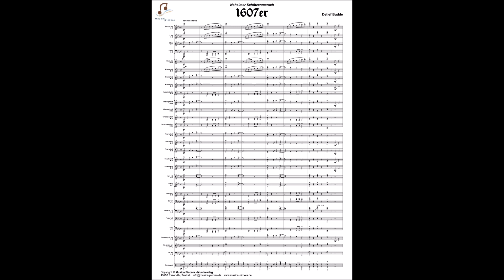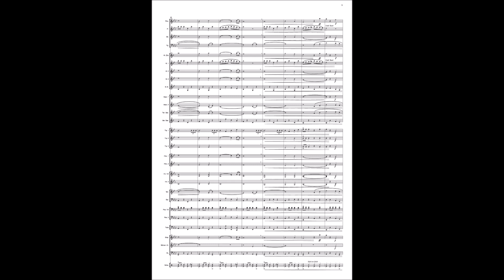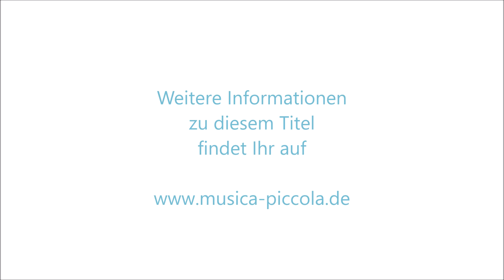1607er - Neheimer Schützenmarsch - Musik für Blasorchester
1607 - die Welt befindet sich im Umbruch. Reformation, Erfindungen und Entdeckungen rütteln am Weltbild. Deutschland ist zerrüttet und den Fürsten ist zumeist das eigene Wohlergehen wichtiger als das ihrer Untertanen. In einer Gesellschaft mit wenig staatlicher Ordnung oder Fürsorge sind viele auf sich selbst gestellt. Vor den vielen Konflikten um Macht und Religion, um Geld und Ressourcen steht der Einzelne auf verlorenem Posten. In dieser Situation schließen sich visionäre und tatkräftige Neheimer zusammen, um ihre Heimatstadt zu „schützen“. Dies ist die Geburtsstunde der traditionsreichen und stolzen Schützenbruderschaft St. Johannes Baptist Neheim im Sauerland, das damals weitgehend zum kurkölnischen Westfalen gehörte.

Der vorliegende Marsch thematisiert die Ideale und die Geschichte der Bruderschaft. Er ist zudem eine Hommage an die vielen engagierten Frauen und Männer, die sich in mittlerweile vier Jahrhunderten für ihre Heimat und ihren Verein eingebracht haben.

Liebe Musiker,

beim 1607er handelt es sich um einen Marsch, der in seiner Struktur durchweg klassisch gegliedert ist. Gleichwohl enthält er zeitgenössische musikalische Elemente und mit dieser Mischung aus Tradition und Moderne ist er ein Sinnbild des Schützenwesens. Eine dynamische und vorwärtsstrebende Einleitung kündigt einen wechselhaften dreiteiligen Marsch an. Der sich anschließende erste Teil symbolisiert Aufbruch und Kameradschaft. In seiner stringenten Linien- und Harmonieführung animiert dieser erste Abschnitt regelrecht zum Marschieren. Der mittlere dramatische Teil steht für Kampf und Konflikte. Hier ist musikalisch verarbeitet, wie die Bruderschaft ihre Heimat vor äußeren Bedrohungen, Feuersbrünsten und Seuchen schützt. Auch in besseren Zeiten bleiben ihr Auseinandersetzungen, beispielsweise mit Egoismus oder Bürokratie, nicht erspart. Eine Überleitung moduliert in die Zieltonart As-Dur, und greift rhythmisch den Tanz auf, der seit jeher eine wichtige Rolle bei den Schützenfesten einnimmt. Im versöhnlichen Trio schließlich erklingt - wie so oft in der Marschmusik - ein liedhafter Teil. Die schlichte zweistimmige Melodie ist mit zahlreichen musikalischen Ornamenten gespickt und mündet natürlich in ein wuchtiges Finale. Die Melodie des Trios ist mit Text hinterlegt, der vom Stolz und vom Selbstverständnis der Bruderschaft kündet.

Auf die Frage, ob wir es mit einem Straßenmarsch oder einem Konzertmarsch zu tun haben, gibt es in diesem Fall keine eindeutige
Antwort. Der Marsch ist für Blasorchester, Spielmannszug und Gesang konzipiert. Die Ensembles können beliebig kombiniert werden und bei jeder Variante erklingt das Musikstück in einem anderen Klanggewand. Beim Neheimer Schützenfest bieten sich bei der Serenade am Fresekenhof oder beim Massenchor im Zelt gute Gelegenheiten, alles miteinander zu kombinieren. Unabhängig davon ist der 1607er natürlich auch für den Festzug oder das Platzkonzert geeignet.